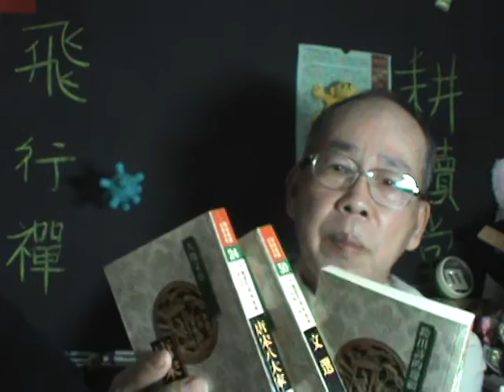文言文推廣論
承傳左營眷村與中華文化的使命感，是我不斷錄影解說故事的推動力量來源。
中國民間自費成立義學→普度失學民眾的歷史悠久。從山東省堂邑乞丐【武訓興學】→東北熱河省夯漢【王鳳儀興學】→台北拾荒老榮民【王貫英圖書館】→台灣【吳忠誠互聯網路線上耕讀堂】都在承傳社會教育與文化.